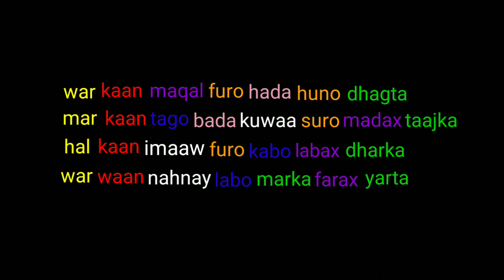Young Devil "markasta" lyrics